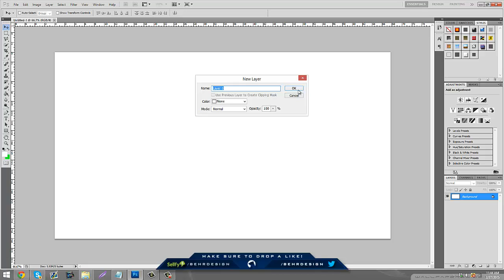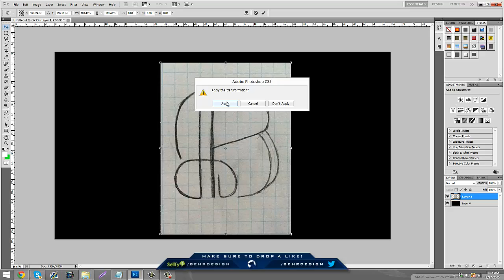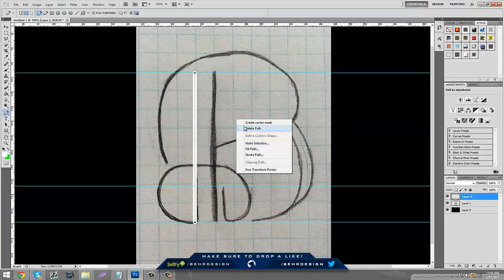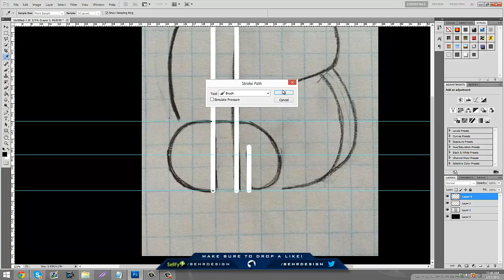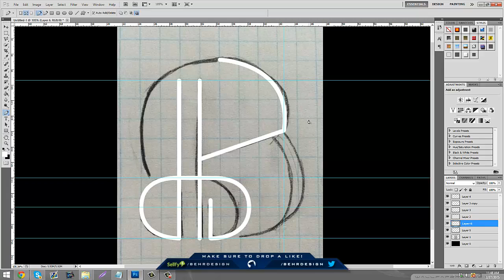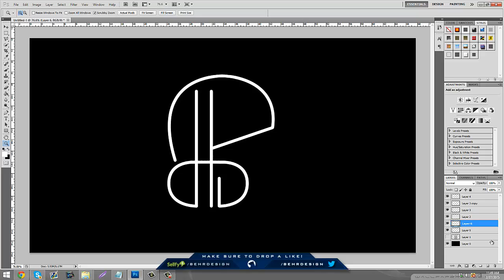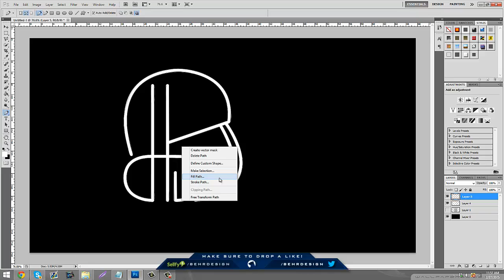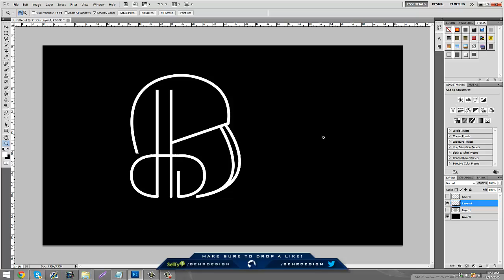Tutorial: Calligraphy Logo [Pt.2] (Photoshop) - Behr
Tutorial: Calligraphy Personal Logo [Pt.1] (Drawing) - Behr

(Please be resonable.. I'm not a "God" in photoshop)
Hope everyone enjoys the content i've been bringing out!

Add me on Skype:
Business - BehrDesign
Personal - Behr.og